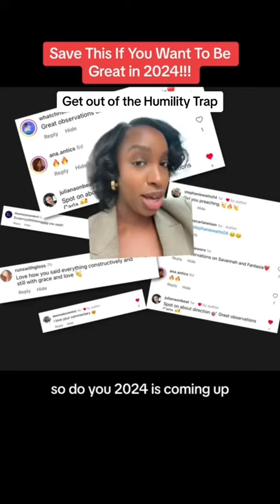Why being humble is holding you back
In this video, we're going to discuss why being humble is holding you back. Being humble can prevent you from achieving your goals, because it limits your perspective.

If you want to achieve great things, then you need to be confident in your abilities. But being too humble can restrict your opportunities and prevent you from achieving your goals. In this video, we're going to discuss how being humble can hold you back and how you can overcome it.